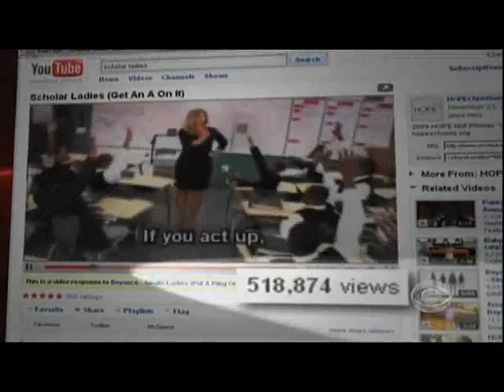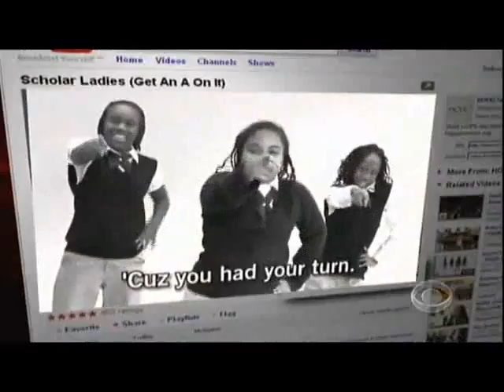CBS Evening News with Katie Couric